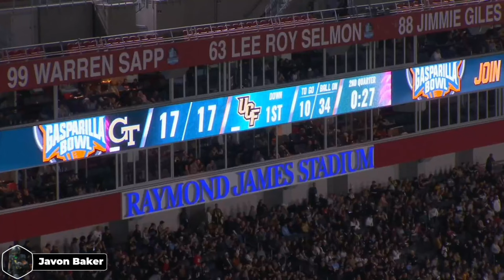Javon Baker UCF WR 2024 Draft Prospect